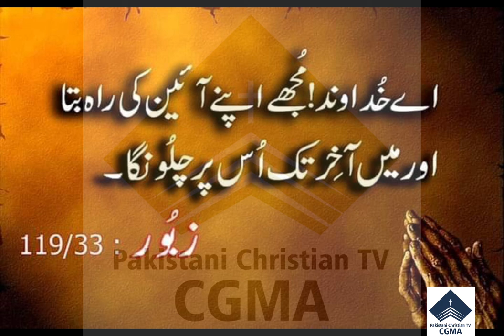Verses from the Holy Bible||مقدس بائبل سے آیات@HolyBibleChannel @Holy Bible Audio